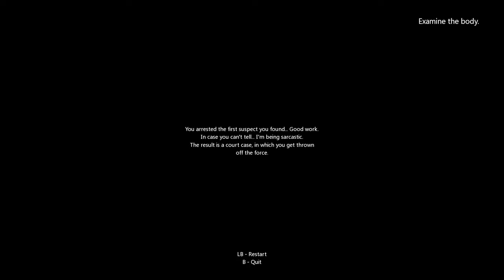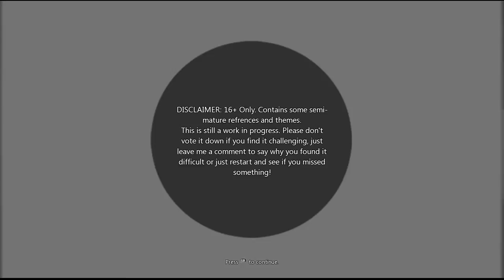PROJECT SPARK (probando mi juego y mas) en XBOX ONE - 2 / 7